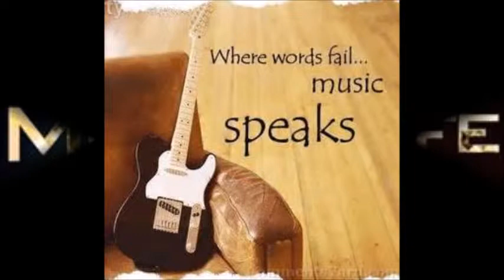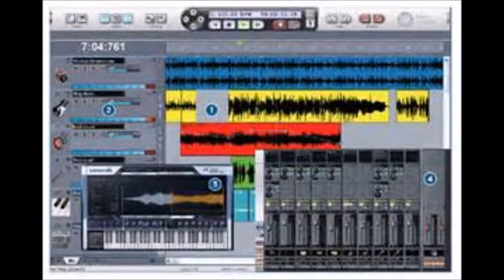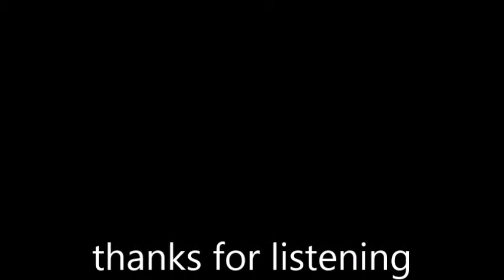feelings1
morris albert